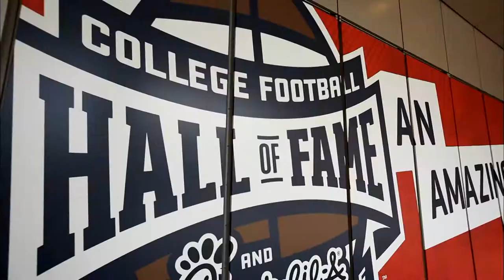Georgia Tech Legend Joe Hamilton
2016 - Catch up with former Georgia Tech quarterback and College Football Hall of Fame member Joe Hamilton.

After a stellar career with the Yellow Jackets, including being the runner-up for the 1999 Heisman Trophy, Hamilton has transitioned into the instructional side of football.

See how he is now teaching the next generation of quarterbacks.